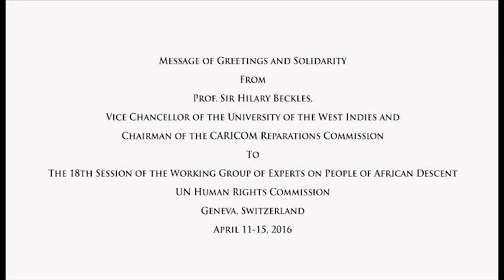Message of Greetings and Solidarity From Professor Sir Hilary Beckles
A message from the Vice Chancellor of the University of the West Indies to the UN Human Rights Commission